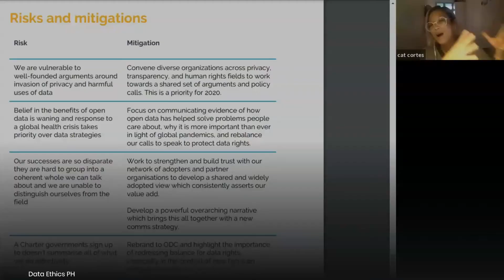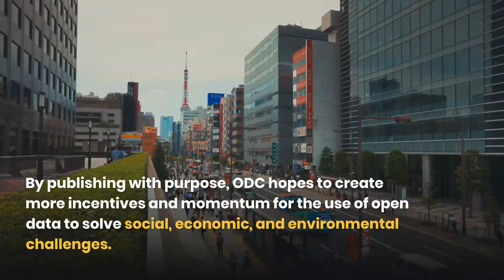Conversation Highlights | Cat Cortes: Open Data Charter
Our second conversation during International Women's Month was with Cat Cortes, Communications Lead of the Open Data Charter. Did you miss it? Here are some highlights. Catch the replay on Facebook and on YouTube